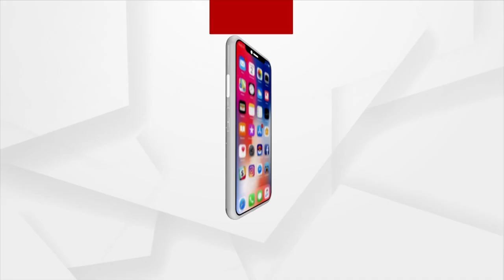Mangala Alati | Devotees Visit Srimandir To Seek Blessing Of Lord Jagannath